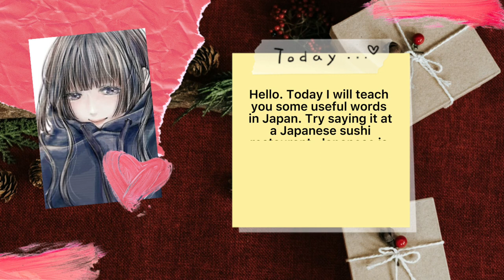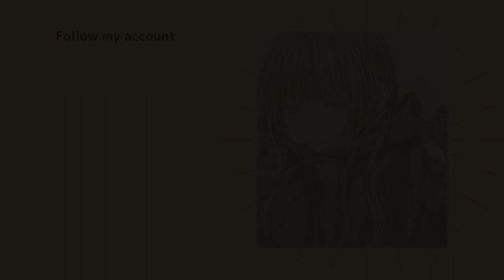JAPANーJapanese food you want to eat when you visit｜Japanese culture ｜part1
Mary lives in Land of the Rising Sun

Englishーーーーーーーーーーーーーーーーーーーーーー

Hello
I like traveling and have traveled to many countries.
It's the same for everyone.
I'll introduce my country for everyone
Whenever I can come to Japan, I will post useful information and words.

Españolーーーーーーーーーーーーーーーーーーーーーーーーー

Hola
Me gusta viajar y he viajado a muchos países.
Pero ahora no puedo
Es igual para todos
Presentaré mi país para todos
Siempre que pueda venir a Japón, publicaré información y palabras útiles.

Japaneseーーーーーーーーーーーーーーーーーーーーーー

こんにちは
私は旅行が好きでたくさんの国を巡った
しかし、今はできない
それはみんなも一緒だよ
みんなのために、私の国を紹介するよ
日本に来れるようになったら、必ず役に立つ情報や言葉も、投稿するよ